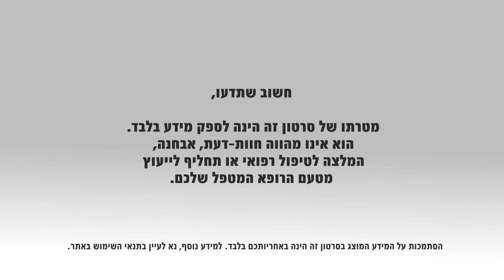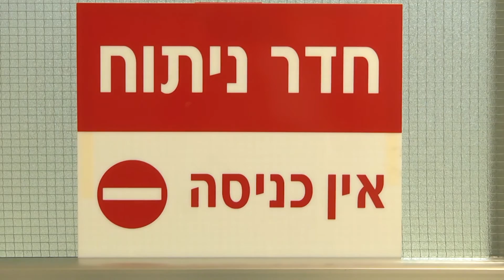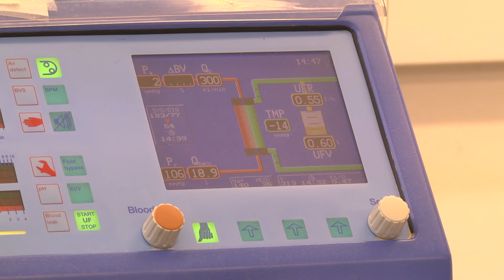השתלת כליה: מה שצריך לדעת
שכיחותה של מחלת הכליות הכרונית גדלה בצורה משמעותית בשנים האחרונות. המחלה, השקטה בשלביה הראשונים, במהלכם היא נטולת תסמינים, היא מחלה כרונית הנמשכת כל החיים, ובמהלכה תפקוד הכליות נפגע בהדרגה. לכליות תפקיד חשוב ביותר. הן אחראיות למשק המלחים והמים, מאזן בסיס-חומצה, סינון רעלים והפרשתם מהגוף, ויסות לחץ הדם, ויסות ייצור כדוריות דם אדומות וייצור ויטמיןD  פעיל. עם התפתחות המחלה, הכוללת חמישה שלבי חומרה, תפקידים אלה מתבצעים ביעילות פחותה בשל שחיקת הכליות, ולבסוף בשלב הרביעי והחמישי של המחלה, הרעלים, שנותרים בגוף ולא מתפנים על ידי הכליות, מתחילים להזיק לו. מצב דברים זה מחייב טיפול יעיל, הכולל טיפול תרופתי, המאט את קצב הדרדרות התפקוד הכלייתי ומפחית את חומרתן של המחלות הנלוות למחלת כליות כרונית: סוכרת, יתר לחץ דם, ומחלות לב וכלי דם. בשלב מסוים יש צורך בטיפול חליפי על ידי דיאליזה או השתלת כליה.
פרופ' עוזי גפטר, מומחה לנפרולוגיה ויתר לחץ דם, ומנהל מערך נפרולוגיה ויתר לחץ דם במרכז הרפואי רבין (בתי חולים בילינסון והשרון) מסביר על השלב במחלת כליות כרונית בו השתלת כליה היא הפתרון האופטימלי עבור החולים, ועל התהליך הכרוך בהשתלת כליה והשלכותיו.